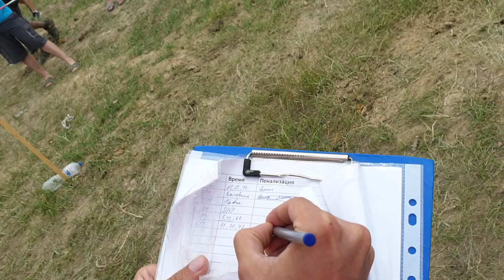НИВА из КОСМОСА местами даже летает RFC UKRAINE 2021 Odessa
Всем привет уважаемые зрители Вы на канале OFF-ROAD UA и сегодня у нас не просто OFF ROAD а настояший топ в исполнении легендарного внедорожника всех времен НИВЫ на соревнованиях всемирной серии RFC UKRAINE 2021 Odessa, я длумаю посмотреть на такой внедорожник всегда приятно тем более в такой жести